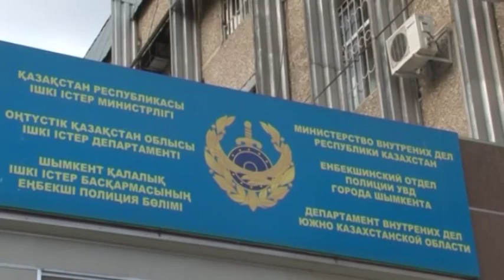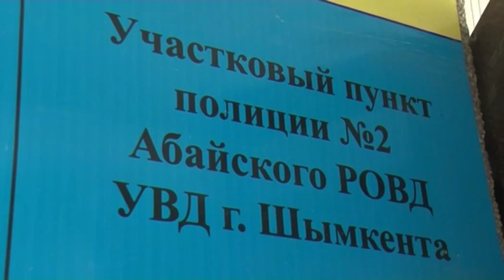Экстренный вызов (12.06.2015)